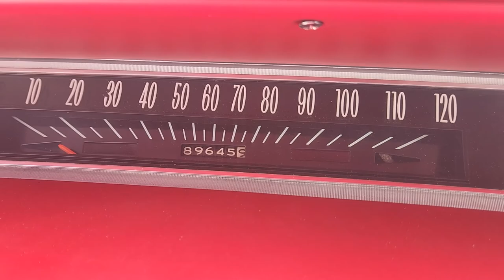1964 Chevrolet Impala SS Rotisserie restored Red on Red AMAZING